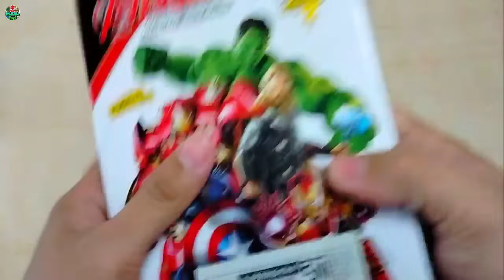AVENGERS TOYS/Action Figures/Unboxing/Cheap Price/Ironman,Hulk,Thor, Spiderman/Toys.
Spiderman, Captian America, Hulk,  Batman,  Iron man, Optimus prime, Bumblebee, joker, PayDay, Black panther, Panywis, Tanos,  Heker, Gos Rider, The Maks,  Prefator, ultraman, Thor, Superman